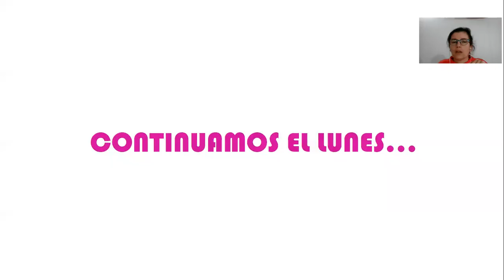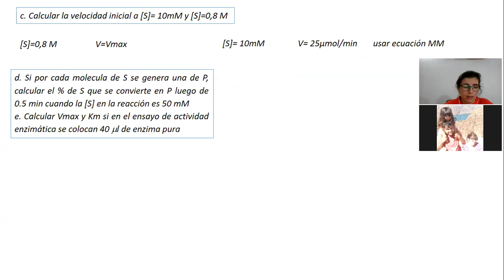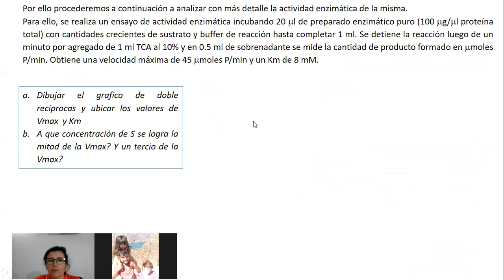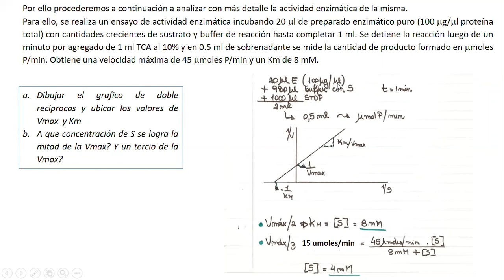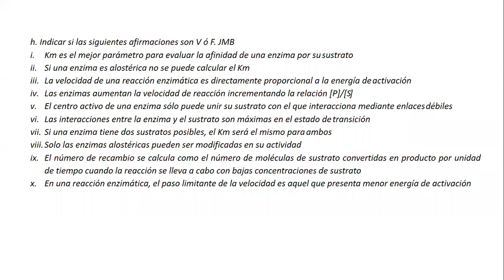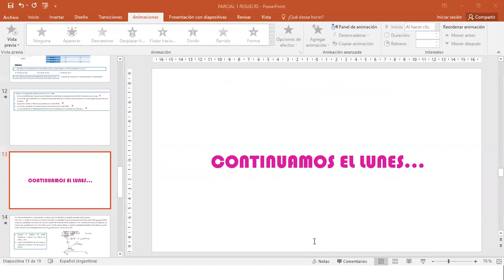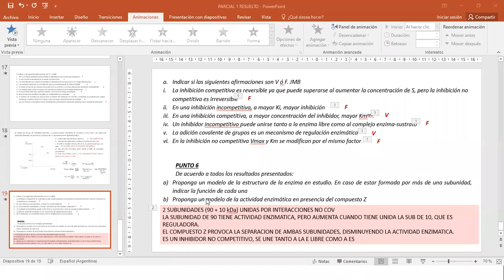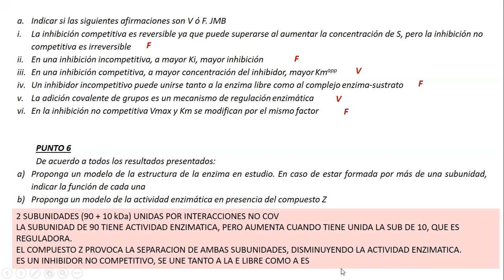CLASE DE REPASO PRIMER PARCIAL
Clase del lunes 17/05/2021. Resolución de un parcial de años anteriores.